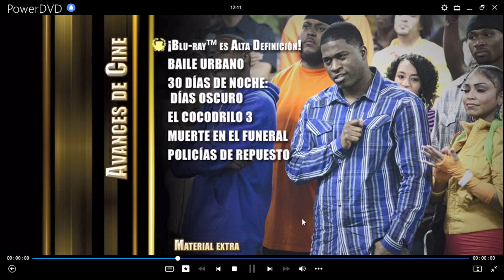Cierre DVD Baile Urbano 2: Regreso a Casa 2010 (Argentina)